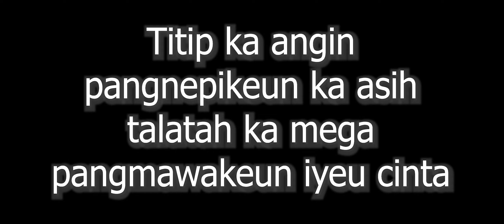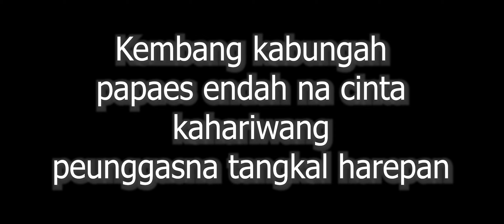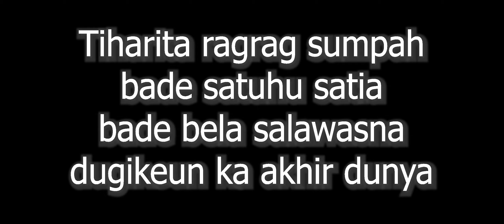Karaoke Titip Ka Angin - Yayan Jatnika (Versi Akustik Gitar) Kangge Istri